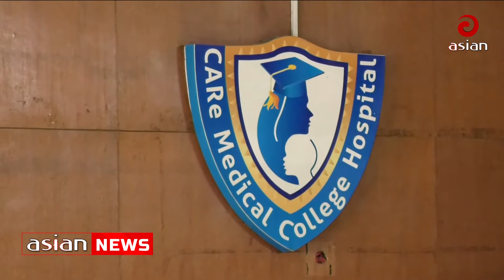হুমকির মুখে শিক্ষাব্যবস্থা;আন্দোলনে মেডিকেল শিক্ষার্থীরা | Medical students in the movement